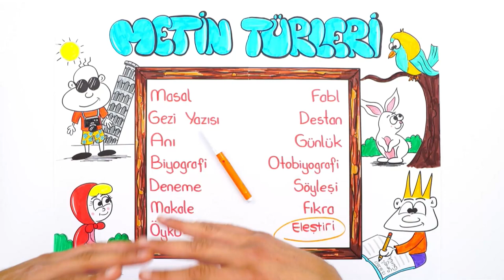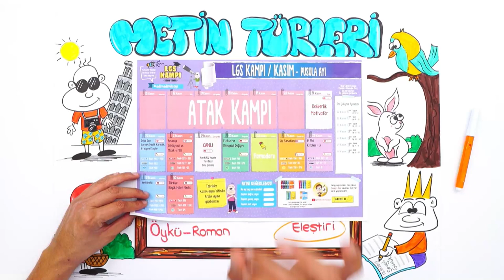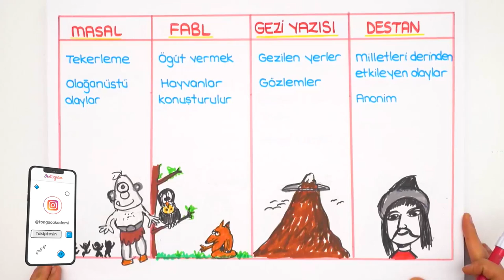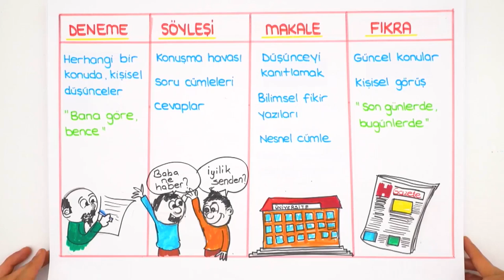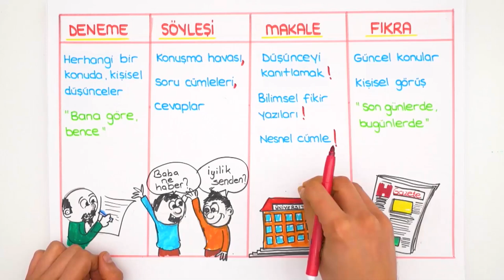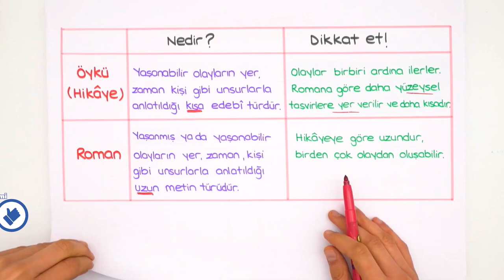Metin Türleri | LGS Türkçe #2022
Konuyu tekrar etmek ve sorularla pekiştirmek için👇
2022LGS Kampı tüm hızıyla devam ediyor! Sene boyunca canlı yayınlar, yeni nesil soru çözümleri, kamplar, LGS Günlükleri ve motivasyon videoları ile seninleyiz! Bugünkü dersimiz, Türkçe dersinin en önemli konularından "Metin Türleri". Hazırsan serüvenimiz başlıyor🚀

ATAK kampı ile ara tatilde matematik konularından eksiğin kalmayacak. Konu özetleri, yeni nesil sorular ve soruları çözdüren taktikler ile konuları pekiştiriyoruz. 💪🏻 15 Kasım'da Başlıyoruz! 😎